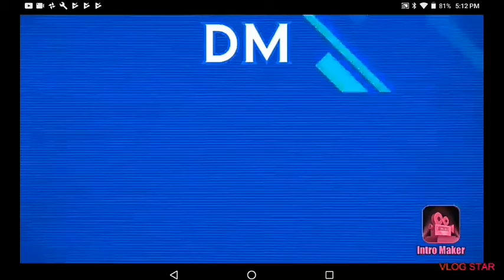Outro contest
Heres how I made the vid
Edit with Vlog Star app
And yes I got a haircut
I went to my dad's I just got back like 30 minutes ago

June 16th to June 24th